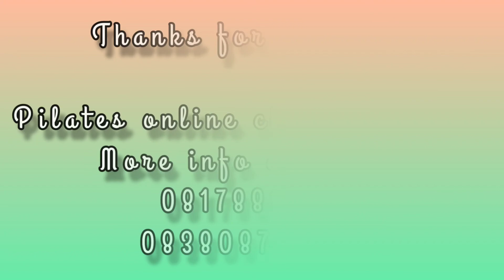BodyConnection Pilates untuk kaki dan tangan pegal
Yang stay at home pasti tetep banyak aktivitas kaki dan tangan kan..
Boleh dicoba juga supaya saat beraktivitas kembali kita tetap sehat.
Gerakannya simple.. Selamat mencoba dan semoga bermanfaat yaa..